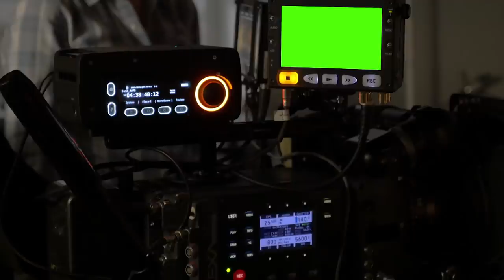Popstar! This Week | S1E9 | Super Heroes, Super Villains & Comic Cons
"Popstar! This Week" is a brand-new talk show hosted by Elizabeth Stanton. Joined by panelists Devon Werkheiser, Sheridan Peirce, Jibrizy, Neel Ghosh and Noah Matthews.

Watch Episode 9 where they talk super heroes, super villains, comic cons and more!

Popstar! Magazine brings you the latest in celebrity, entertainment and lifestyle news from around the world. We set the standard in the ever-evolving field of millennial entertainment.

Connect with Popstar! on social media to stay up to date with all of the latest news and share your feedback: